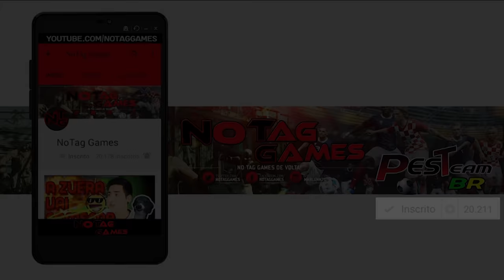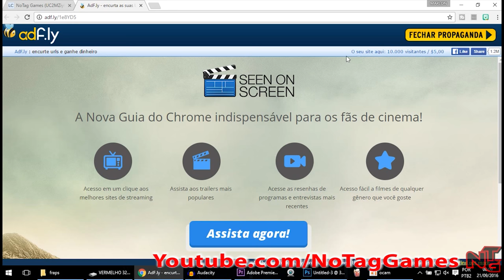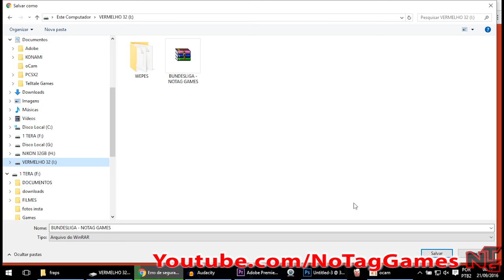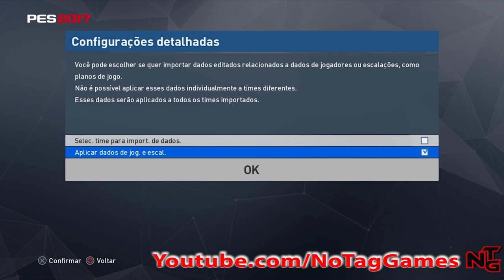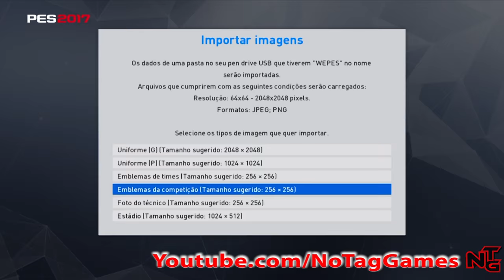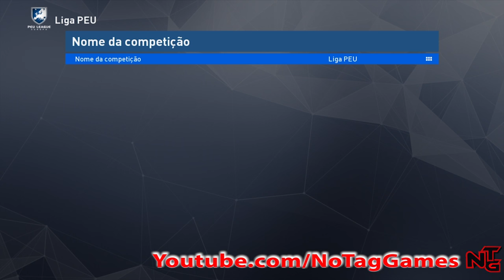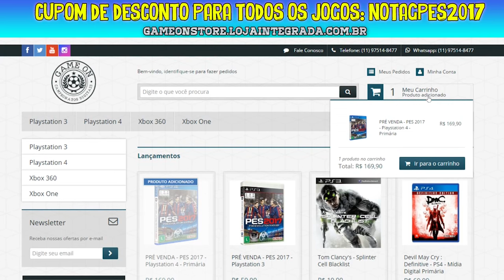PES 2017 - OPTION FILE (PATCH) PS4 ( BUNDESLIGA, UNIFORMES e EMBLEMAS LICENCIADOS)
Tutorial, instalando a liga alemã(bundesliga) com Bayerns Munchen(munich) e todos outros times alemães no seu PES 2017 de PS4!

Acesse!